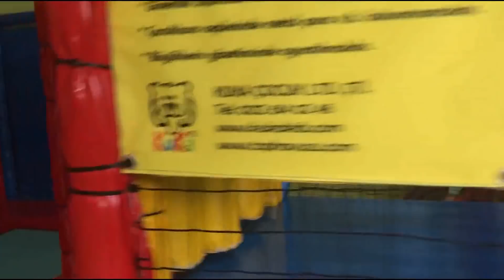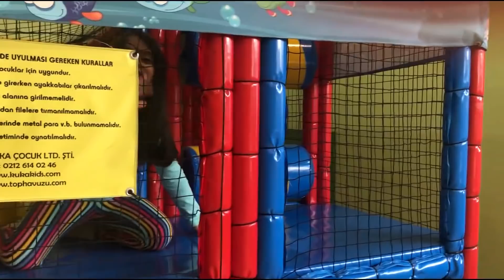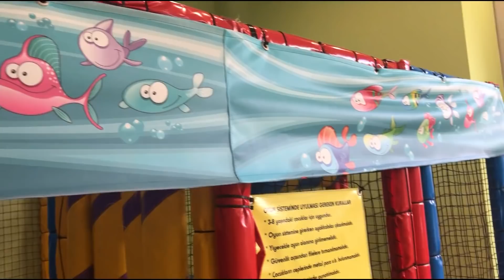ÇOCUK KLUBÜNDEKİ OYUN ALANINDA ZIP ZIP ZIPLADIK, TOP HAVUZUNA GİRDİK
Çocuk videosunda bugün Yankı'ların evinin altındaki çocuk klubünde zıpzıp parka gittik oyun oynadık.

Merhaba arkadaşlar ben Rüya. Annemle birlikte vakit geçirmeyi, atları, kedileri, köpekleri ve bütün hayvanları çok seviyorum. Çizgi film hastasıyım, günümün bir çoğunu oyuncaklarımla oynayarak geçiriyorum, bir çok barbie bebeğim var ve onlarla çok fazla oynuyorum, bol bol evcilik oynuyorum, alışverişe gitmeyi, hikaye kitapları okumayı, masallarla uyumayı çok seviyorum, bir çok zaman oyun parklarına gidiyorum özellikle top havuzunun meraklısı ve aşığıyım eğlenceli vakitlerimi canım annemle birlikte kameraya kayıt edip sizinle paylaşıyorum :)